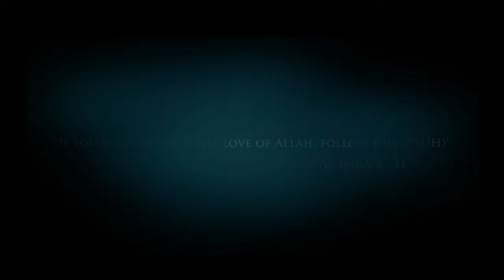Virtues Tour Cardiff 2013